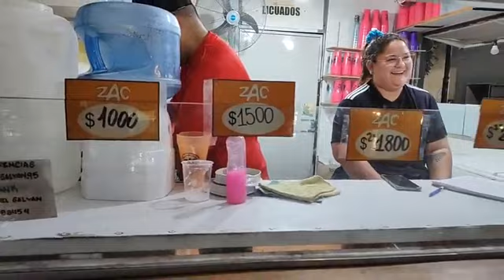Día Internacional del Yaguareté: ¿Qué podemos comprar con $500?